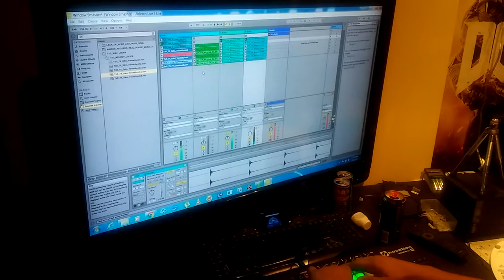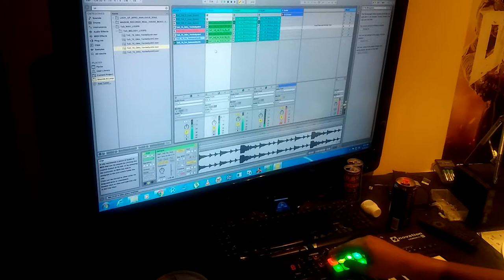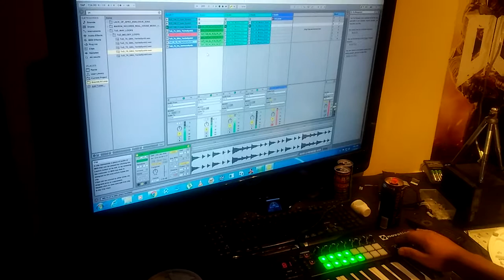Window Smasher - Using the LaunchKey 2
Me and my buddy, staying up late and jackin' with beats.

Good times.